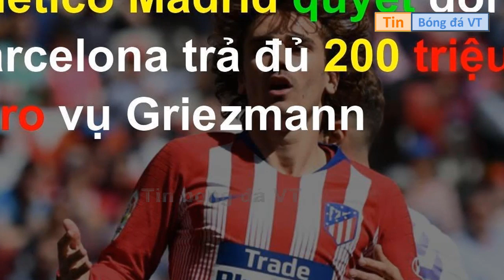Tin chuyển nhượng-Tin bóng đá ngày 14/7/2019: Chi 26 triệu euro, Juventus đón thêm một tân binh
Nhấn 🔔 để nhận thông báo khi có VIDEO mới nhất✔️ 2 0 💙 1 9 Nếu thấy video còn sơ sót gì hãy CMT bên dưới VIDEO. Đóng góp ý kiến. Để mình ra những VIDEO CHẤT LƯỢNG hơn👍 🤶🏻 Cảm Ơn Mọi Sự Đóng Góp Ý Kiến Của Các Bạn,